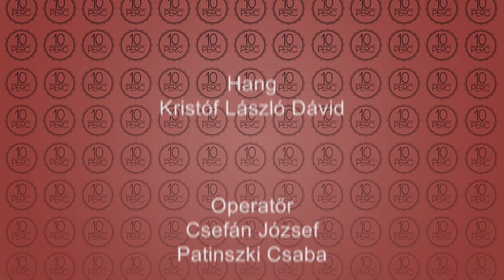10 perc 2017-09-04